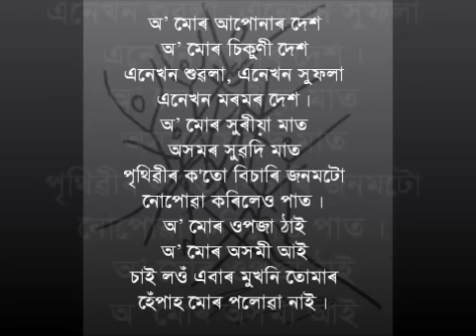O Mur Apunar Desh State Anthem Of Assam | অ' মোৰ আপোনাৰ দেশ | Laksminath Bezbaruah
This video is all about state anthem Of Assam.Here the origina video of assam state anthem by lyrics- Laksminath Bezbaruah,tune - Dr. Bhupen Hazarika